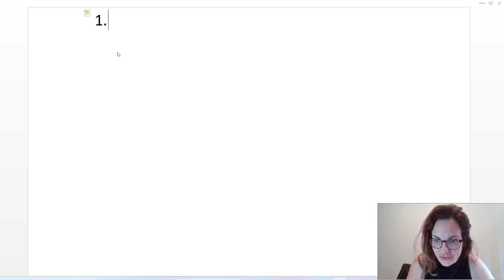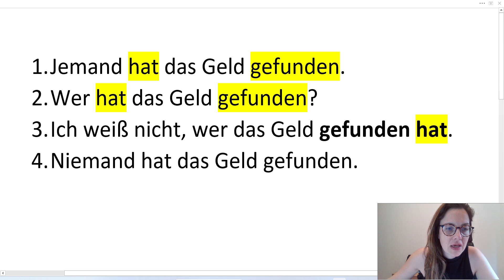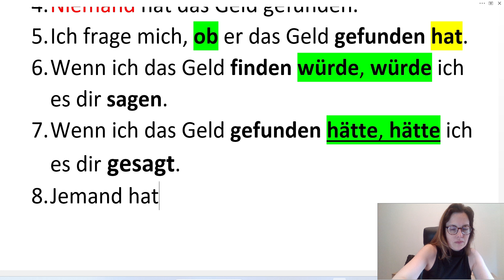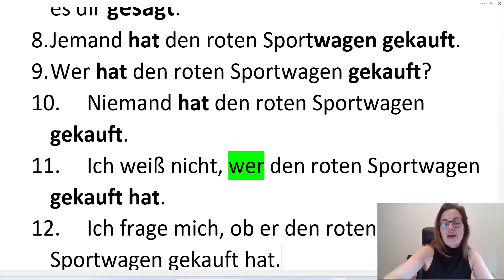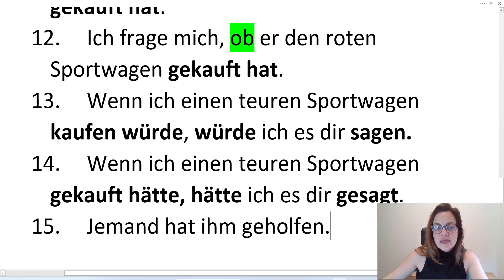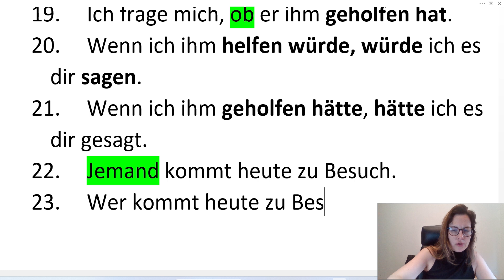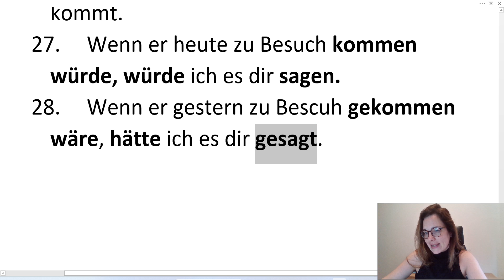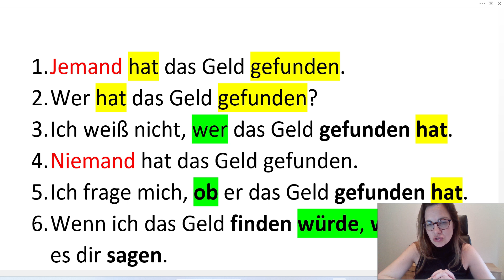NEMAČKI - PUTOVANJE KROZ GRAMATIKU - ONO ŠTO MORATE ZNATI NA SREDNJEM I VIŠEM NIVOU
POČINJEMO OD LAKŠE REČENICE I PO MALO JE KOMPLIKUJEMO. KAKO TO ZAISTA I IZGLEDA U JEDNOM RAZGOVORU. PITANJA I ODGOVORI .